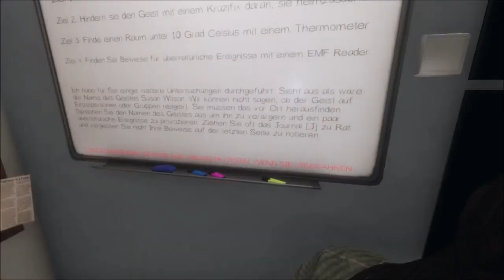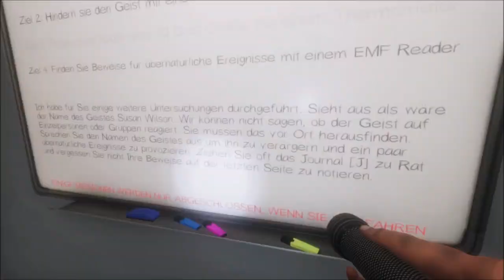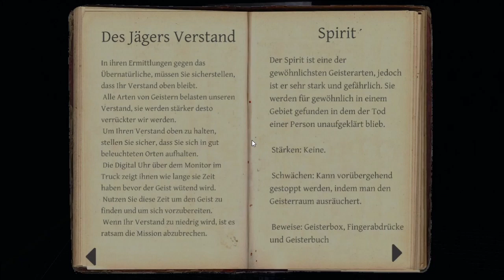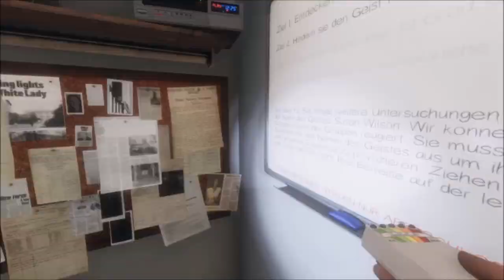Phasmo Teil 75